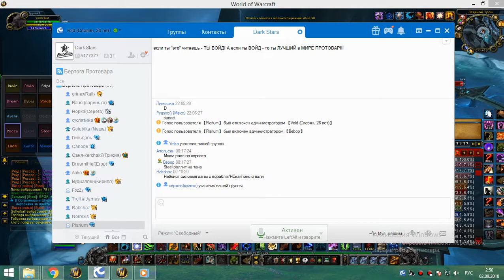3я часть 2я за вечер цлк 25г кот-мишка 01 09 18